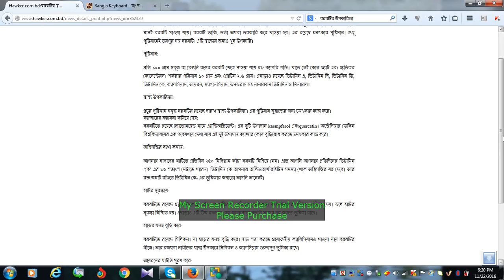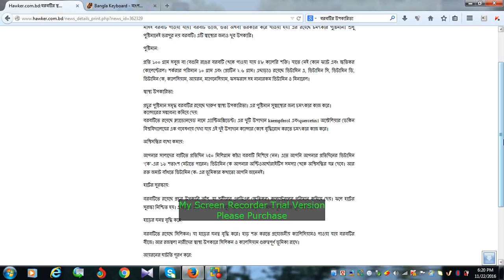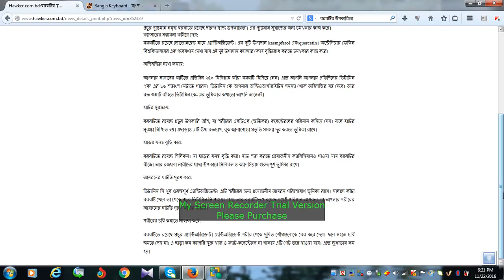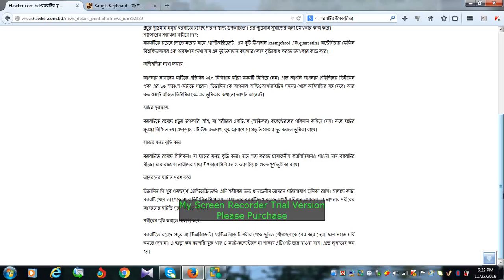বরবটির উপকারিতা শুনে আশ্চার্য হবেন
শুধু পুষ্টিমানেই ভরপুর নয়, এটি স্বাস্থ্যের জন্যও খুব উপকারী। বরবটিতে রয়েছে প্রচুর উপকারী খাদ্য আঁশ। পুষ্টিমান: প্রতি ১০০ গ্রাম সবুজ বা বেগুনি রঙের বরবটি থেকে পাওয়া যায় ৪৮ ক্যালরি শক্তি। যাতে নেই কোন ফ্যাট এবং ক্ষতিকর কোলেস্টেরল। শর্করার পরিমান ১০ গ্রাম এবং প্রোটিন ২.৬ গ্রাম। এছাড়াও রয়েছে ভিটামিন এ
প্রায় সারা বছরই বাজারে পাওয়া যায় তরতাজা বরবটি। আগের দিনে অবশ্য বরবটি ছিল মৌসুমী সবজি। নুডুলস, রোল, ভাজি, ভর্তা অথবা তরকারিতে বরবটির তুলনা হয় না। এতে রয়েছে চমৎকার কিছু পুষ্টিমান। খাদ্যোপযোগী প্রতি ১০০ গ্রাম বরবটিতে রয়েছে জলীয় অংশ ৮৭.৫ গ্রাম, আমিষ ৩.০, শর্করা ৯.০, মোট খনিজ পদার্থ ০.৮ গ্রাম, ক্যালসিয়াম ৩৩ মিলিগ্রাম, আয়রন